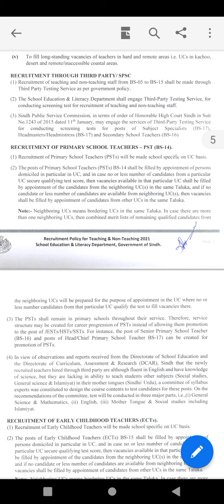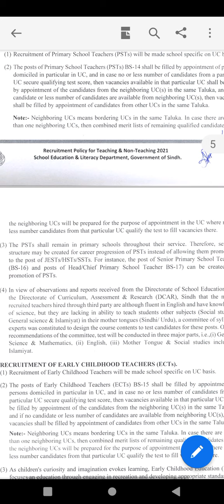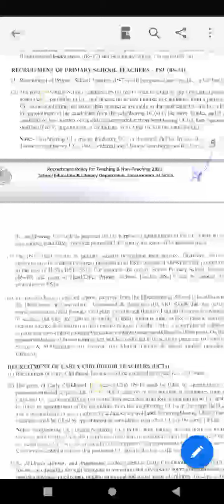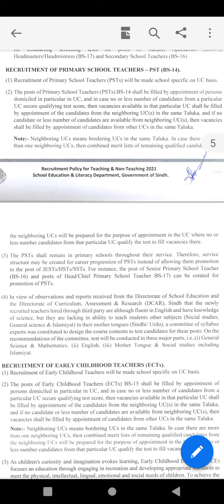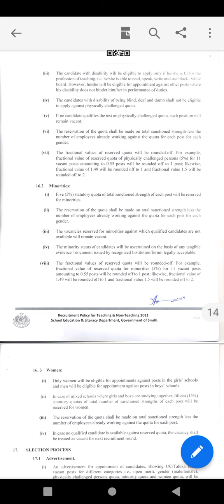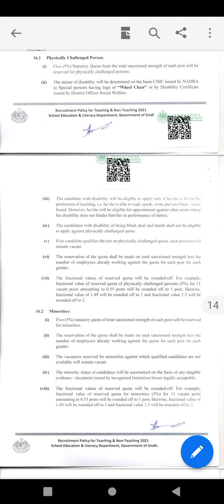Bane on JESTs | In the light of Policy